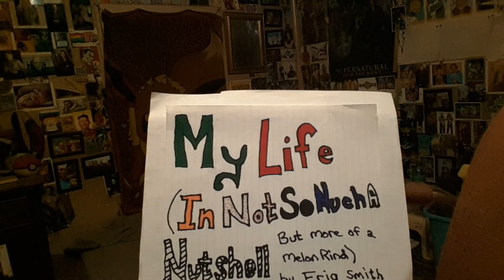Excerpt from "My Life (In Not So Much A Nutshell, But More of a Melon Rind)" - Death of Uncle Ronnie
This video is dedicated to Ronald Otis Wright. Rest in peace.